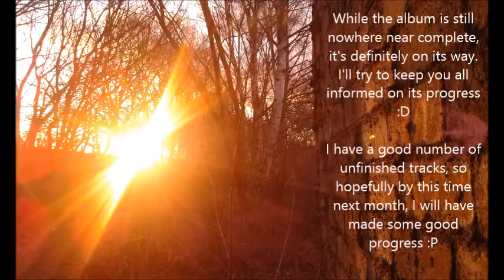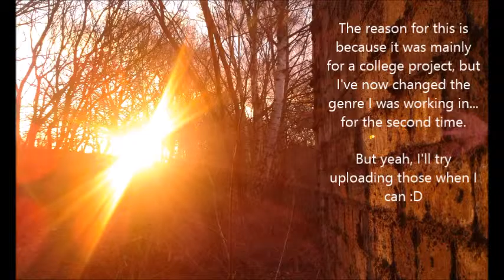The Linkboy Update 4 + Album Teaser!!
The Linkboy update 4! Just a couple things to say in this update, but I also decided why not just give you guys a little teaser for my upcoming album? :3 Hopefully you guys like it ^^ I'm working very hard on the album, and also I'm still working hard at college, but everything is going well.

I also want to say, I'm trying to make every track in this album have a different feel. Some will have similar ideas (mainly ones that are like character themes and fights) but I want them all to feel different and unique in their own way. I know you guys are going to love it! :D

That's all for this time!